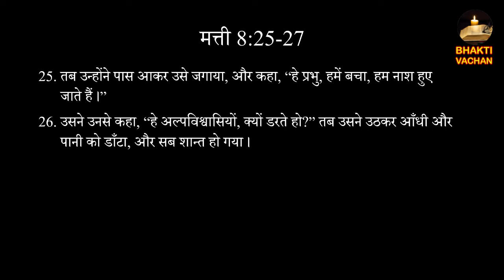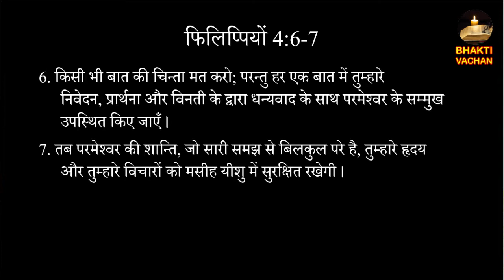Day 49 | Matthew 8:25-27 | जीवन के तूफ़ानों से कैसे निपटे (भाग 2) | How to deal with storms in life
Storms are a part of our life. Worry and anxiety do not help. How do we handle storms in life with faith? Understand this is in this two-part study. In this part, we are discussing how to get a breakthrough through faith.

तूफान हमारे जीवन का हिस्सा हैं। डर और चिंता कर के कुछ नहीं होता । हम जीवन में आने वाले तूफानों को सामना विश्वास के साथ कैसे करे ? इसे इस दो-भाग के अध्ययन में समझेंगे । इस भाग में, हम अपनी स्थिति से विश्वास के माध्यम से कैसे उभरते है ।